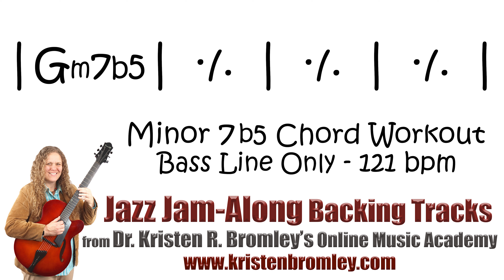Minor 7b5 Chords' Bass Line Track for Comping Practice, 121 bpm - Jazz Jam-Along Backing Track 32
The Jazz-Jam Along Tracks, which are part of Dr. Kristen R. Bromley's Online Music Academy, provide rhythm section backing tracks to practice improvising solos, comping the chords, and/or playing melodies over.  This particular track is used with Lesson 46 in the Jazz Lesson series, and includes a bass line to practice comping the chords over for the following minor 7b5 chords that progress around the circle of fourths, with each chord getting four bars of time: Cm7b5, Fm7b5, Bbm7b5, Ebm7b5, Abm7b5, Dbm7b5, Gbm7b5, Bm7b5, Em7b5, Am7b5, Dm7b5, Gm7b5, Cm7b5.  This track plays at the speed of 121 bpm.